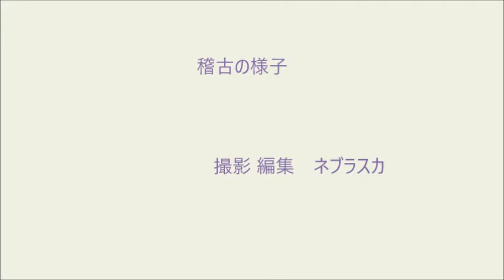170909.大中小A01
170909.大中小A01
２０１７年 ０９月０９日（土曜）